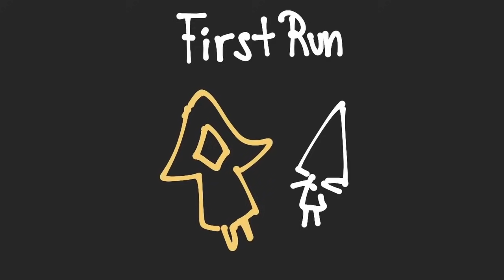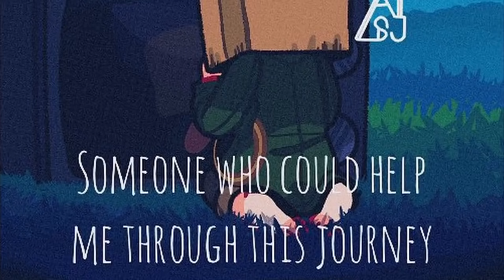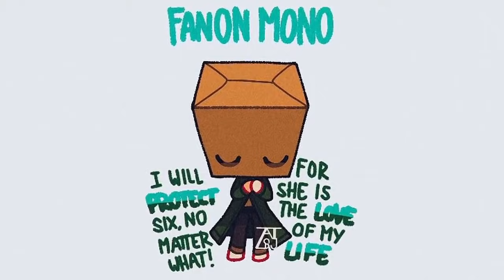Mono and Six: Compilation animated comics │ Little Nightmares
Some short cute and funny animated comics about Mono and Six - Little Nightmares

The first season of short comics has come to an end, I want to thank the authors for allowing them to use their comics in my videos, I also want to thank you viewers, there are already fifty thousand of us, there is still a lot of content ahead. In this video I have collected all ten videos so that you can watch everything in one gulp ahaha